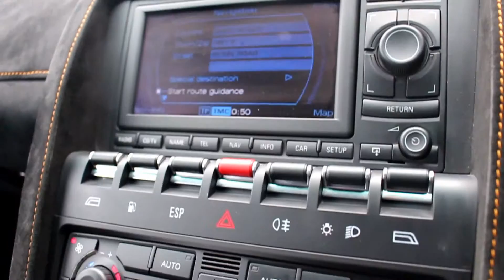2008 Lamborghini Superleggera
We have a new unique addition to our garage the Lamborghini Superleggera.

Let us know what you think in comments below!